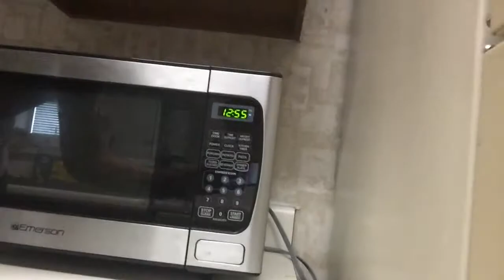New Years Day workout | 2019 Push ups | yo what the ....?!?!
It took me 3 hours and 54 minutes to complete this feat of 2,019 push ups. You want a challenge? Give this a shot!!